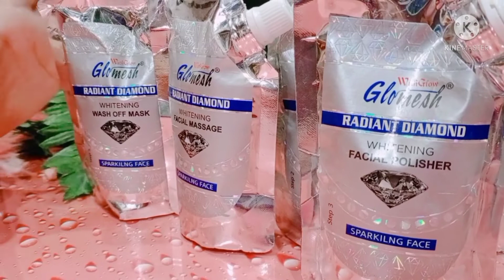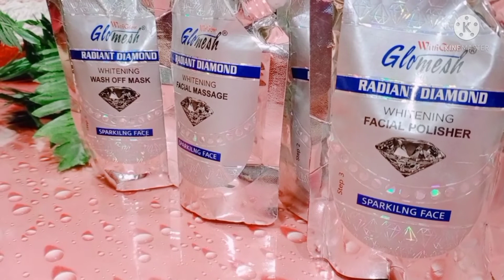glamorous face facial review ||glamorous face facial price in Pakistan | whitening facial at home